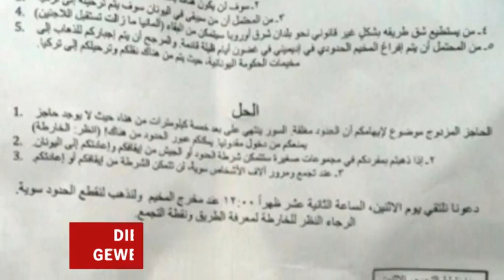Bericht aus Idomeni: "Jeder glaubt hier alles" | DER SPIEGEL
Hunderte Flüchtlinge haben den Grenzfluss bei Idomeni überquert, drei ertranken bei dem Versuch, Mazedonien zu erreichen. Ein ominöses Flugblatt hatte zum Exodus aus dem Camp aufgerufen. SPIEGEL-ONLINE-Reporter Giorgos Christides war dabei.